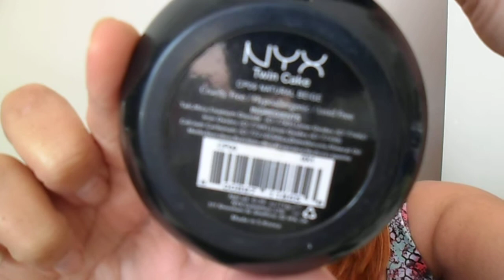Favoritos de Maio 2014